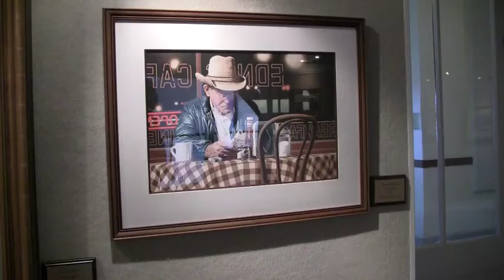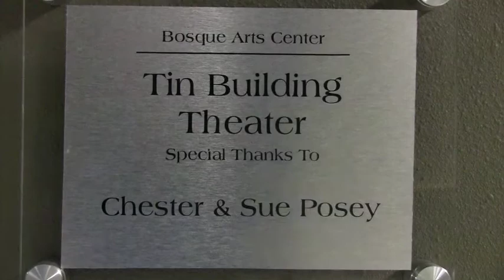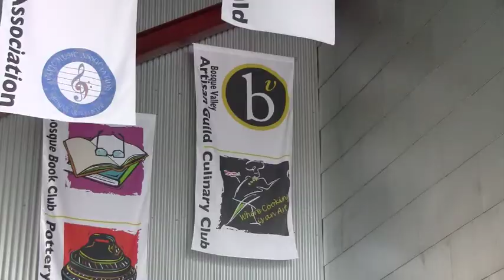Bosque Arts Center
The best kept secret in Texas Arts is in Clifton, Texas. The Bosque Arts Center. Take an inside look at what is one of the finest centers for all of the arts in the United States